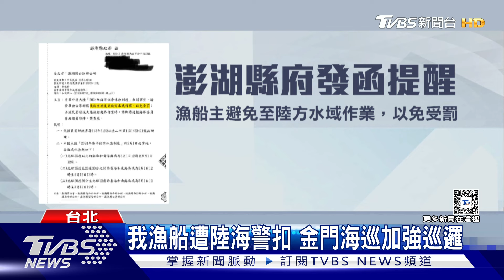「新竹艦」停夏威夷港1週 TVBS直擊靠港位置｜TVBS新聞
是巧合嗎？我海巡新竹艦，昨天(2)才完成巡護任務，過程中還停靠夏威夷。但回台北港後，就發生澎湖漁船被中國海警強行登檢。美國智庫太平洋論壇執行長分析，中共海警這類灰色地帶的行動只增不減，但區域夥伴要幫助台灣；而金門海巡今天也加強巡邏。